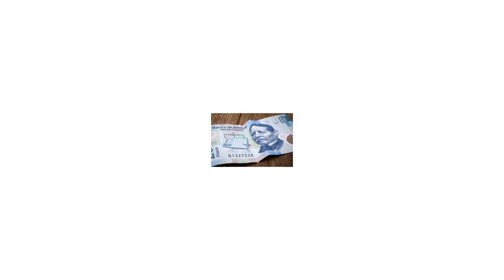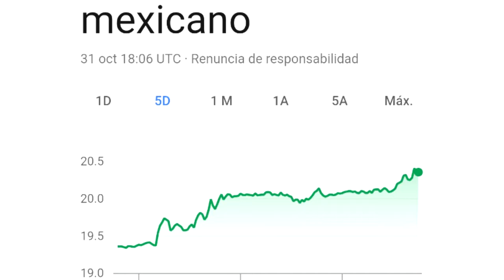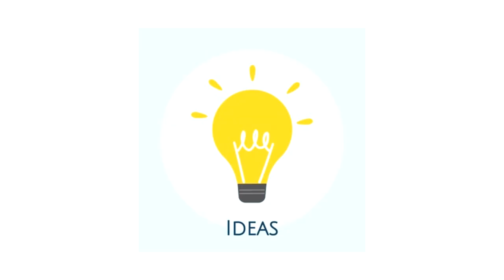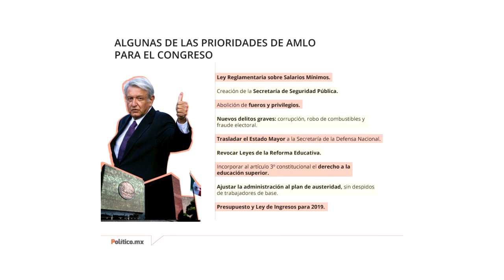Manotazo, jalón de orejas a empresarios y mensaje, ahora mando yo: AMLO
Video en ClaroYDirecto.
La carambola de 3 bandas de AMLO con el tema de la ConsultaNaim.
- Manotazo a los empresarios, tenían un negocio inmobiliario, por eso se canceló Texcoco, de paso confirma que la decisión ya estaba tomada.
-No soy florero, no soy un presidente de adorno (Mensaje directo a Peña Nieto) y a los empresarios, ya no deciden ustedes.
- La consulta será una herramienta muy usada y el lunes se anuncia el paquete de modificaciones legales.
Si hay polémica y polarización por el aeropuerto, ya verán con las reformas constitucionales.